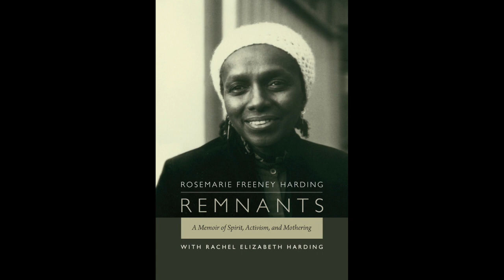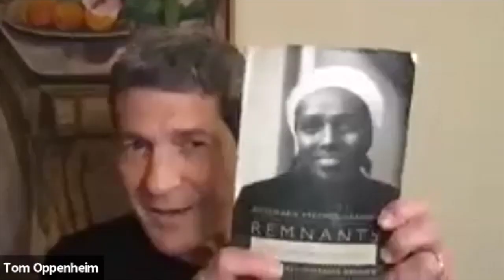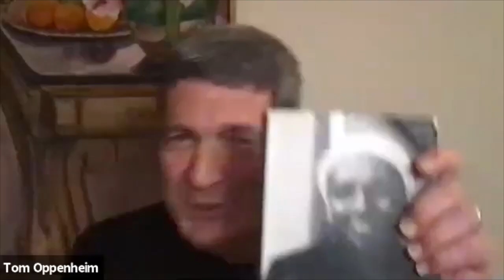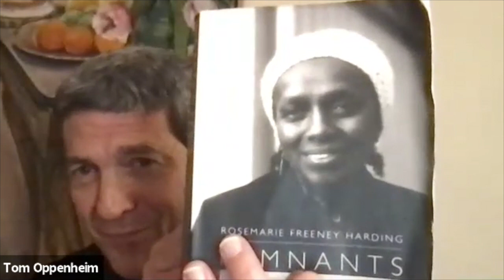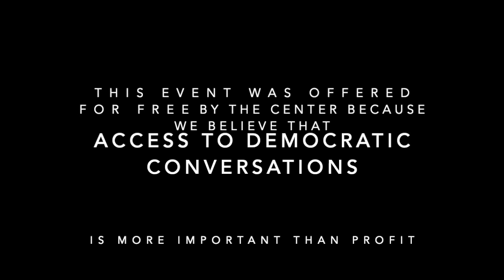Celebrating Remnants with Sonia Sanchez and Rachel Harding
Celebrating Remnants: Honoring the Ancestors, Nourishing the Future, Healing the Earth: A Conversation with Sisters Sonia Sanchez and Rachel Harding. The Stella Adler Center for the Arts presented this conversation via Zoom on Tuesday, February 2, 2021. The event was free and open to the public, like all events in the Harold Clurman Art Series.

0:00:08 Welcome from Tom Oppenheim, Artistic Director
0:04:50 Sonia Sanchez introduces Rachel Harding
0:05:52 Rachel Harding reads from the forward of Remnants
0:08:10 Sonia Sanchez and Rachel Harding in discussion
0:49:24 Rachel Harding reads from Remnants, chapter 41, Fugida: Poem for Oyá
0:53:41 Sonia Sanchez reads 10 Haiku for Max Roach (from Morning Haiku)
1:00:42 Q&A with audience questions
1:54:14 Thank you and Goodnight